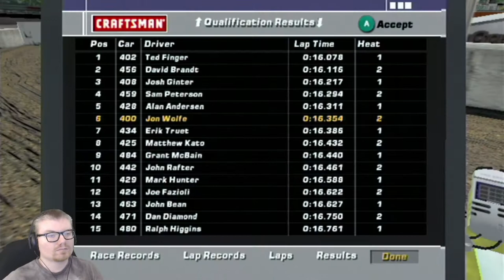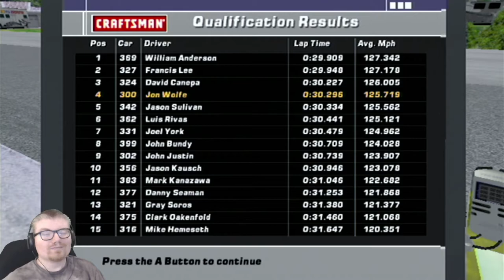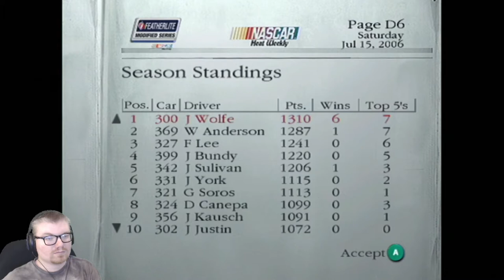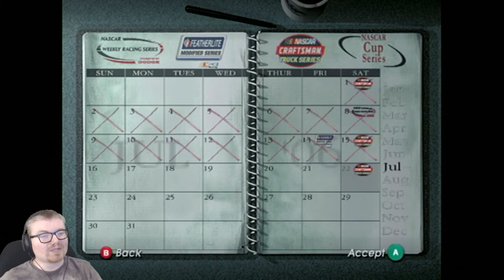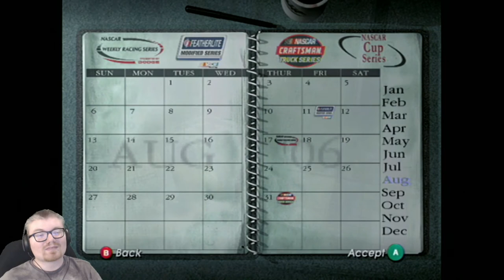NASCAR : Dirt To Daytona : E39 (Career / Let's Play)